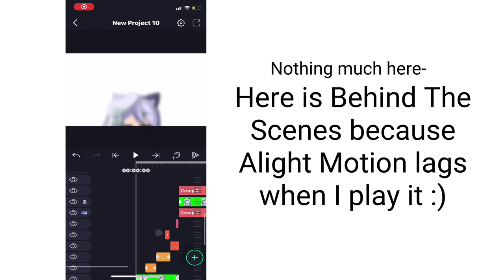HP Meme (Gacha Club) Valentine's Day Special? 60FPS Remake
Hey madding peps welcome to the description! This was uploaded 2 weeks after Valentine's Day, and yes, I am always in advance when it comes to it.
Sorry if this is cringe uh-
And also I put Chinese words because Chinese New Year will be around the corner soon.
"愛" means "love" in Chinese if no one hasn't known it yet.

Apps used:
Cute CUT Pro
Alight Motion
IbisPaint X
(Sorry, I ditched Video Star because it doesn't have the useful material I need)

Probably inspired by no one?
That is all and love is NOT in the air.

Valentine's is not only about having a boyfriend or girlfriend but it is also for friendship. :)

Poor single ladies who are trying to find a boyfriend deh jk